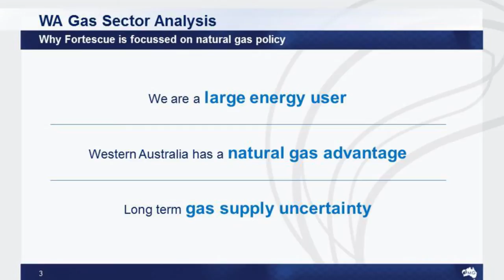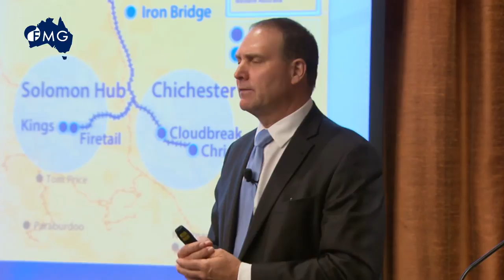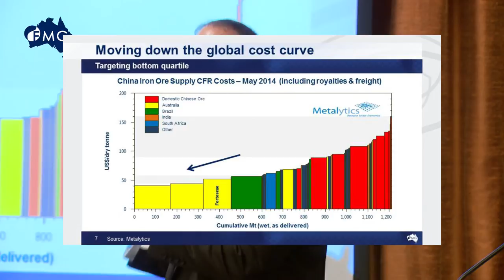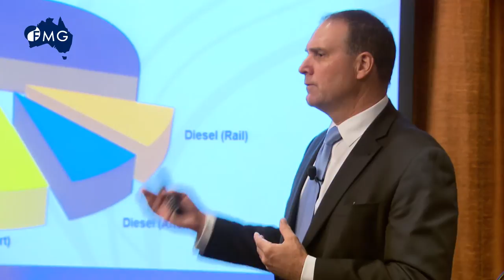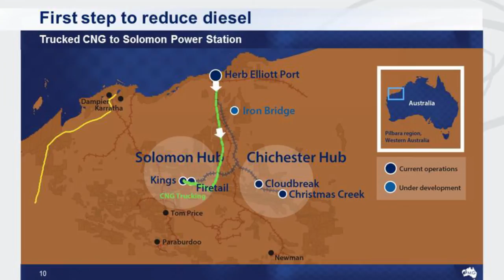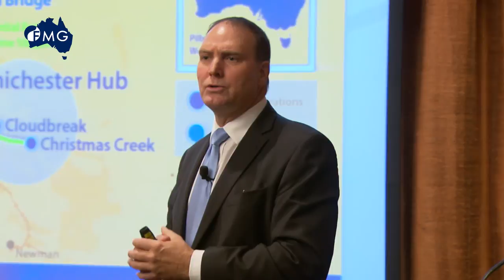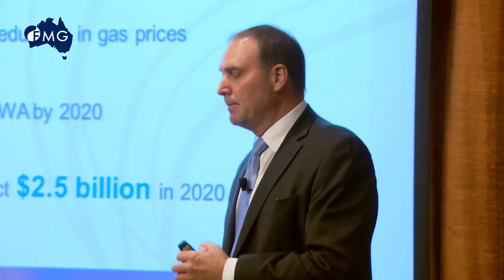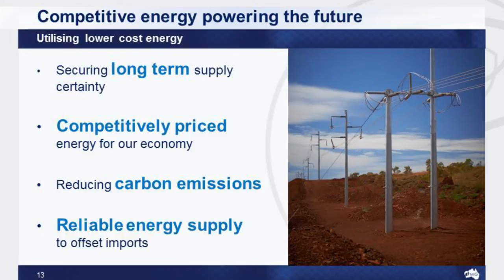Fortescue Metals Group (FMG): Australia must maximise its natural gas advantage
Fortescue Metals Group chief executive officer Nev Power and Deloitte Access Economics partner Chris Richardson launch a report into the Western Australian gas market.

Fortescue Metals Group Ltd (ASX: FMG) has called for the enforc
ement of Retention Lease "Use it, or Lose it" policies to encourage the rational and market-based development of Western Australia's abundant gas reserves.

In launching a report by Deloitte Access Economics for Fortescu
e, Western Australia Gas Sector Analysis, Fortescue Chief Executive Officer Nev Power said WA's significant natural gas advantage should translate into both a world leading LNG export industry and competitive and secure domestic gas supplies to drive jobs and economic growth.

"Australia faces strong, global competition and this report is part of our focus as a company on being as cost competitive as possible," Mr Power said.

"Fortescue's vision is to be the safest, lowest cost iron ore producer. By getting the policy settings right, we could make a long term switch from imported diesel to reliable, competitively priced Australian natural gas."

Fortescue is the world's fourth largest producer of iron ore and a significant energy user. At its current production capacity of 155 million tonnes a year, Fortescue has forecast energy costs of more than US$800 million in FY15.

Fortescue's strategy of switching from diesel to gas across its
Pilbara operations is under way with the construction of the Fortescue River Gas Pipe line, the longest to be built in WA in a decade. The pipeline will deliver gas to the Solomon Hub from early 2015 for use in the existing power station. This single initiative will
save Fortescue approximately $20 million a year as well as reducing carbon emissions.